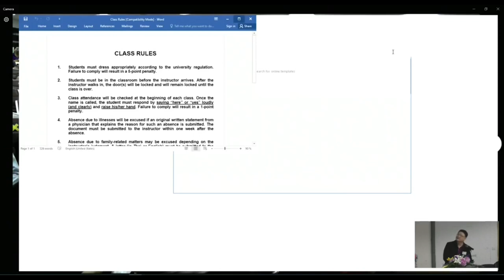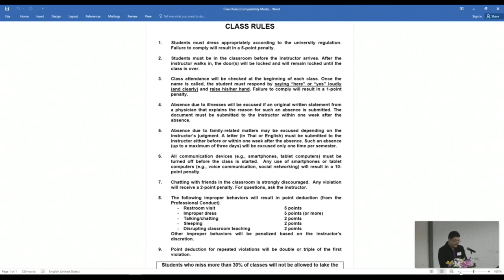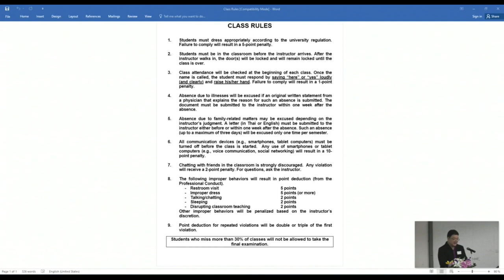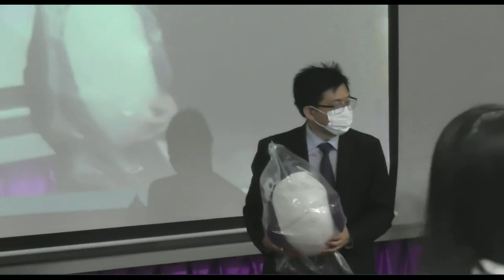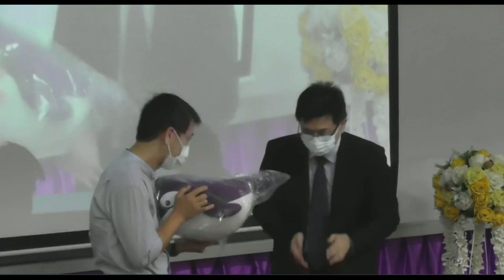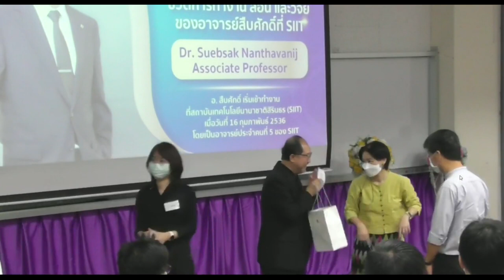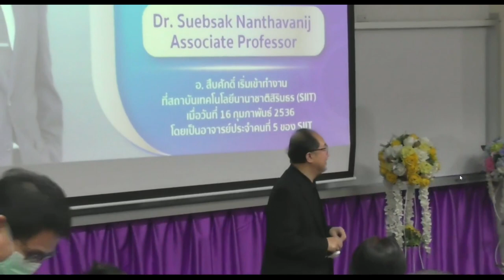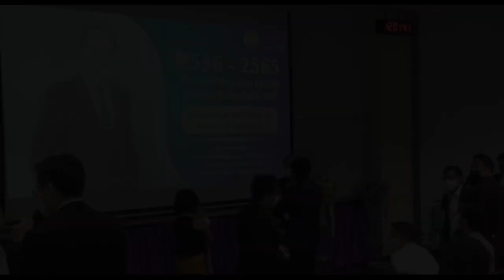2536-2565 ชีวิตการทำงาน สอน และวิจัยของอาจารย์สืบศักดิ์ที่ SIIT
วันพฤหัสบดีที่ 2 มิถุนายน พ.ศ. 2565
📌ณ ห้อง 3207 และ 3507 ตึกสิรินธราลัย สถาบันเทคโนโลยีนานาชาติสิรินธร ศูนย์    บางกะดี